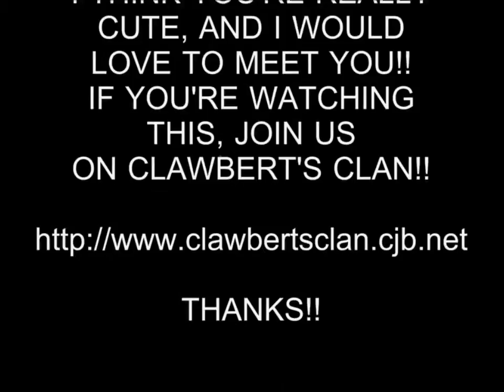HOT GIRL 17